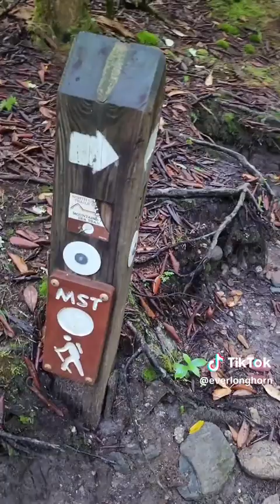Devil's Courthouse Hike - August 2024